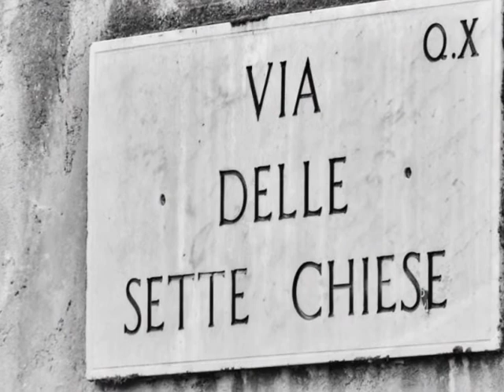Roma è de tutti...meravigliosa e magica.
Una colonna sonora unica, per immagini che raccontano le nostre passeggiate, insieme ad ognuno di voi. Buone passeggiate romane a tutti. Ad Maiora